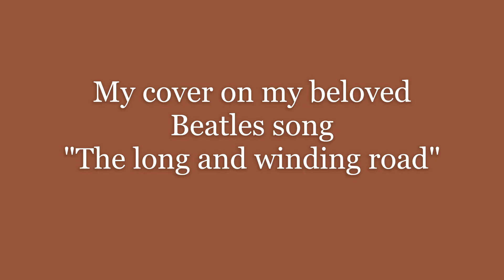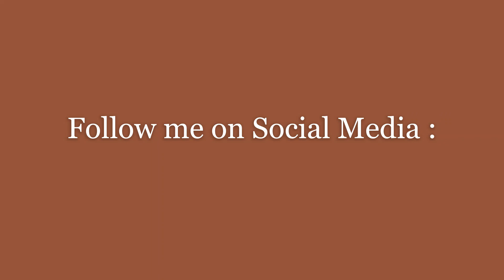George Zervos - The long and winding road (The Beatles cover)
George Zervos is performing the "Tender Sundays Live Streaming Show" from his cave every week, on Sunday evening at 9:00 pm through quarantine era.
Through these performances George sings his songs (either released or unreleased) plus other favourites that contributed on the making of his aesthetics.